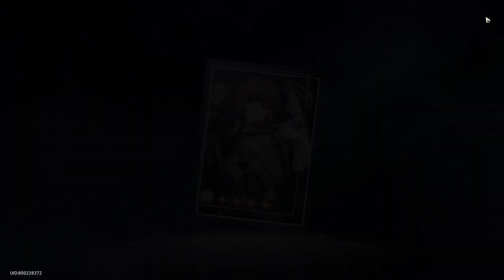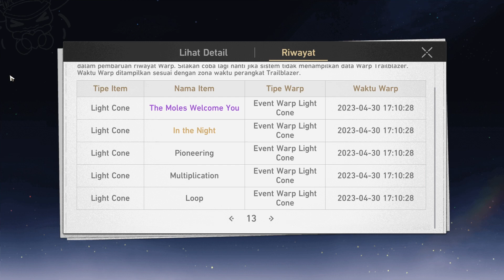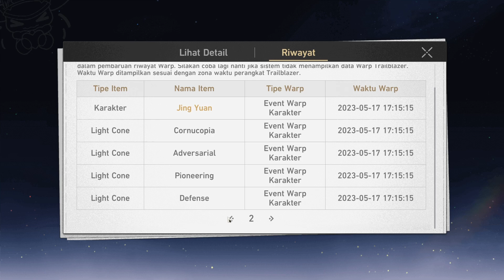Gacha Lightcone Buat Jingyuan Biar Makin GG - Honkai Star Rail Indonesia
Video ini berisi tentang Gacha Lightcone Jing Yuan dari Honkai Star Rail Soo Enjoyy yaa :)
Buat Kalian Yang Ingin Bertanya Seputar Game Honkai Star Rail Ini Kalian bisa Langsung Nanya aja di Kolom Komentar Nanti Bakal Gw Jawab Kalo Gw Tau Atau Bahkan Bakal Gw Bikin Video nya :)
Comment jika ada pertanyaan, kritik, serta saran,
Agar Tidak ketinggalan update-update Video Terbaru,
Jika Kalian Menganggap Video ini Bermanfaat :)
Terima Kasih :)
【Devevoper】
Hoyoverse
【Device Requirements】
Android:
Requires Android 9 and up
iOS:
Requires iOS 10.0 or later
【Link Download】
GooglePlay:
【Full Size】
Mobile 8.16 GB
PC 13.7 GB